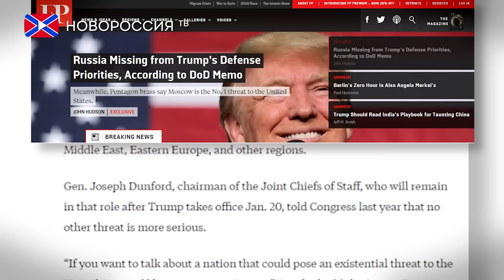Трамп не считает Россию угрозой для США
Избранный президент США Дональд Трамп не включил Россию в список оборонных приоритетов США. Об этом сообщает информационный ресурс ФОРЕЙН ПОЛИСИ, опубликовавший внутренний документ Пентагона.
В документе нет упоминания России в ряде приоритетов США в оборонной политике страны.
«Приоритеты избранного президента в области обороны включают разработку стратегии по борьбе с группировкой «Исламское государство», снятие бюджетных ограничений на оборонные расходы, разработку новой стратегии в сфере кибербезопасности», — сообщает издание. Сам документ был создан 1 декабря.
Отмечается, что руководство Пентагона и высокопоставленные военные чиновники США в администрации действующего президента Барака Обамы на регулярной основе заявляли, что Россия является основным приоритетом в оборонной политике страны.